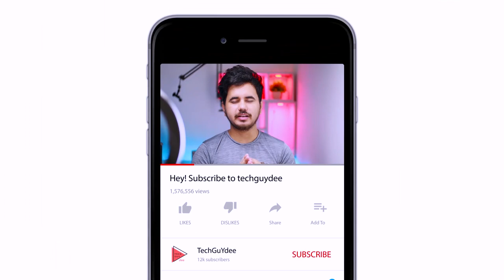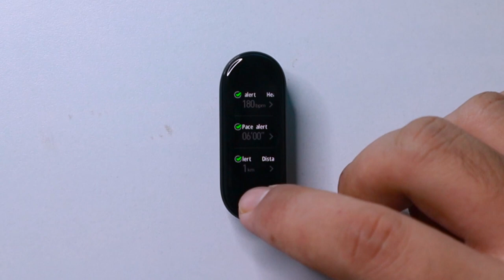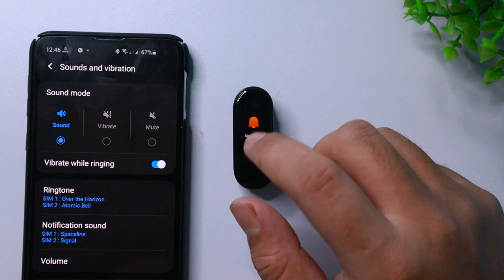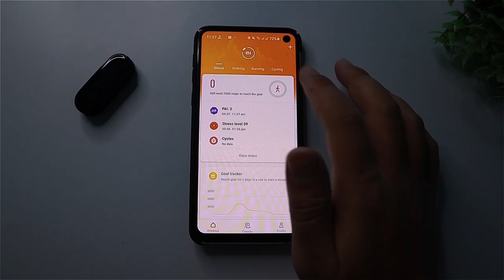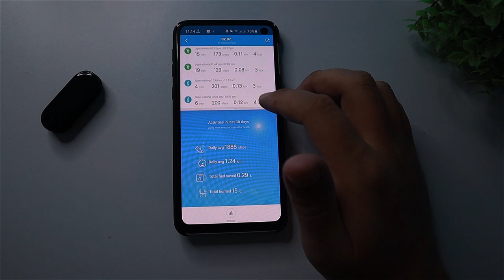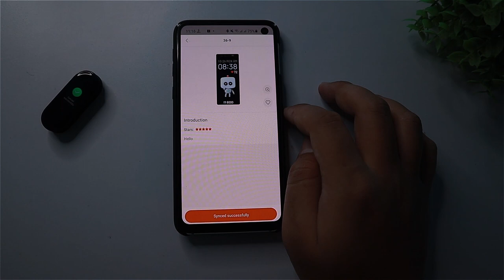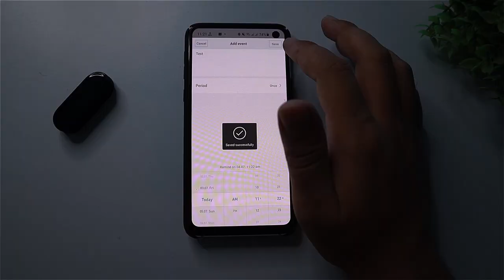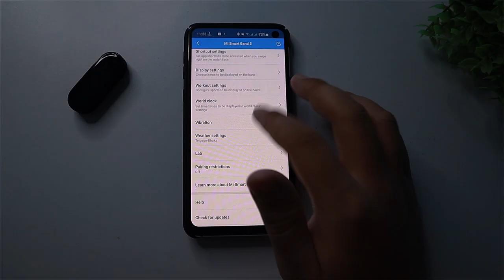Mi Band 5 Bangla Review | 112 টা ফিচার !! Tips and Tricks | বেস্ট বাজেট স্মার্টব্যান্ড ?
*Best deal on: *🛒

Honor band 5
Final Price: 32.756
Code: GuYdee5off

1. Like this video.
2. Leave a comment on why do you want a smart-band?

Mi bnad 5 features:

1. Time
2. Date
3. Day
4. Steps
5. Battery  Percentage of Mi band 5
6. Heart rate
7. Walking distance
8. Burnt calorie
9. Idle alerts
10. Last 7 days of steps count
11. PAI
12. Heart rate with time
13. Max, Min, Avg BPM
14. Health condition(Relaxed-Intensive)
15.  Smartphone Notification
16. Stress meter
17. Events
18. Current Location
19. Current Temperature
20. Max, Min Temp of the day
21. Humidity level of the day
22. Wind speed
23. UV Level
24. 7-day weather forecast
25. Outdoor running
26. Heartrate limit
27. Pace limit
28. Distance limit
29. Auto Pause
30. Treadmill
31. Cycling
32. Walking
33. Freestyle
34. Elliptical (New)
35. Rowing machine (New)
36. Jump rope (New)
37. Indoor cycling (New)
38. Yoga (New)
39. Pool swimming
40. Set pool size
41. DND Control
42. Alarms
43. Camera shutter
44. Music Control
45. Stopwatch
46. Timmer
47. Find device
48. Silent the phone
49. Alipay
50. World clock
51. Choose Watchface
52. Customize Watchface
53. Brightness control
54. Swipe to unlock
55. Screen timer
56. PAI Details
57. Detailed stress level
58. Max, Min, Avg Heartrate
59. Sleep analysis
60. Short Nap analysis
61. Body fat data
62. Body balance test
63. Steps + Activity stats
64. Calory stats
65. Goal Tracker
66. Share data with friends
67. Set goal
68. Jump Rope
69. Run
70. Sit-ups
71. Walk
72. Stand
73. Climb stairs
74. Cycling
75. Drive
76. Transport
77. Basketball
78. Badminton
79. Pingpong
80. Sit
81. Eat
82. Sleep
83. Bath
84. Brush Teeth
85. Watchface
86. Personalized advice based on sleep
87. Set units
88. Status in Notification
89. Unlock smartphone
90. Incoming call alert
91. Add events
92. Custom alarms
93. Personalized app alert
94. Idle alert
95. Message Notification
96. Goal Notification
97. Find band
98. Lift to weak
99. Night mode
100. Display settings
101. Menstrual cycle
102. Customize world clock
103. Custom vibration
104. Weather Units